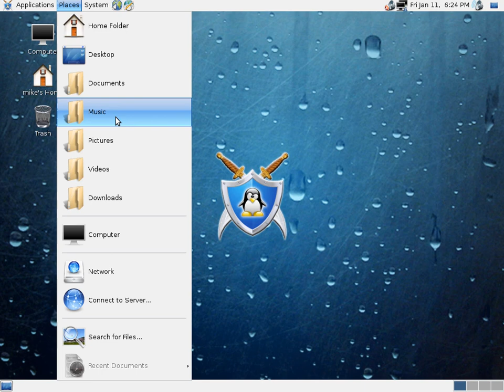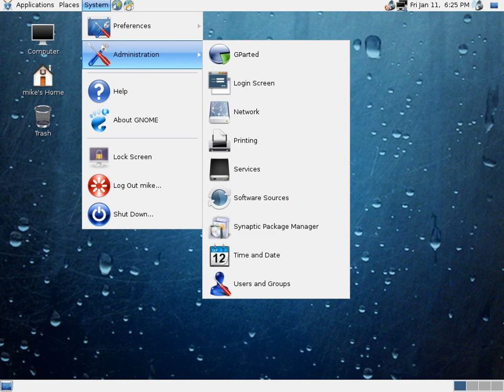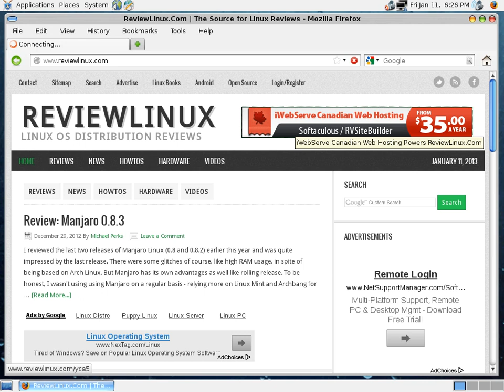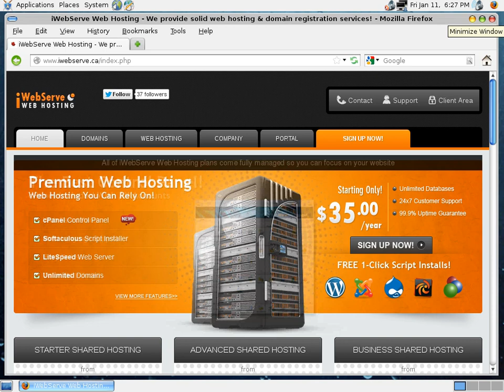ReviewLinux.Com - Rebellin Synergy- A Great Debian Clone!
Rebellin Synergy is super fast! It's faster than Windows and what's more, it's faster than several other major Linux distributions out there! Feel the nimble response of the Synergy kernel. You will be amazed at Synergy's stability while running multiple high-memory consuming applications simultaneously. What's more, Synergy Live DVD boots gracefully in a system with as low as 256MB RAM!